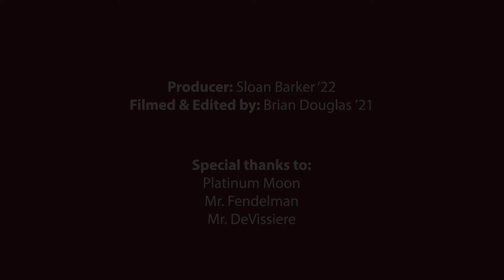Eye of the Storm #16 - Student Profile: Calvin Strothenke '22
St. Luke's student-run Eye of the Storm Club features videos about the school community.

St. Luke's Eye of the Storm episode #16 is a student profile of St. Luke’s sophomore Calvin Strothenke and playing the bass for the band Platinum Moon. The six-person band comprised of all teenagers recently released its first album and won Connecticut’s Got Talent in April.

Brian Douglas '21 and Sloan Barker '22 filmed the video and conducted the interview. Brian was also the editor and created the thumbnail graphic.

St. Luke’s is a secular private school in New Canaan, CT for grades 5-12. St. Luke's mission is an exceptional education that inspires a deep love of learning, a strong moral compass, the commitment to serve, and the confidence to lead. St. Luke's Center for Leadership advances our mission by helping students develop exceptional leadership ability.